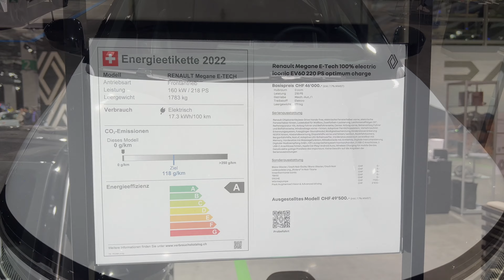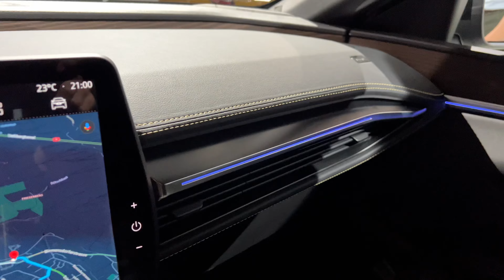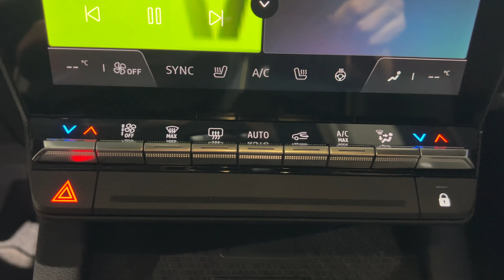Renault Megane E-Tech 100 % Electric Iconic EV60 220 HP 2023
The new soundproofing system of the Megane E-Tech Electric offers several advantages:
improvement of vehicle noise insulation (-10d bB);
increased comfort for the passengers;
Optimized range thanks to weight savings of more than 3 kg

The inventors removed the traditional soundproofing elements under the vehicle's carpeting - including the heavy mass of resin - and placed a new, patented damping foam under the floor of the New Megane E-Tech Electric. This foam adapts perfectly to the shape of the floor at the top and to the battery case at the bottom. When compressed, it acts as a vibration dampener, reducing floor noise and creating a quieter interior environment.

The innovation also resulted in a thinner floor panel, which in turn offers more space for passengers and reduces weight. This results in optimized energy efficiency, which in turn increases the range of the electric vehicle.

The new rotor winding process for the Megane E-Tech Electric offers a number of advantages:
it is more environmentally friendly as it is magnet-free and therefore free of rare earths
the rotor becomes more robust and works more reliably
Optimized efficiency by limiting power consumption (by modulating the current) and therefore reducing energy loss, especially at high speeds or on the highway
Production costs are lower as the technology is used for the engines of the Zoe E-Tech Electric, Twingo E-Tech Electric, Kangoo E-Tech Electric and Master E-Tech Electric, all of which are manufactured on the same production line in Cléon.